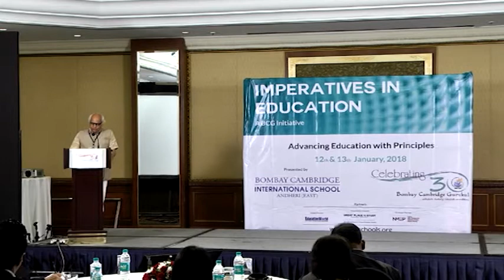Sudheendra Kulkarni- Chairman Observer Research Foundation | Leading India’s Schools into the Future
Imperatives in Education January 2018- Annual School Leaders Convention was hosted  by Bombay Cambridge Group of Schools.

Sudheendra Kulkarni - Chairman Observer Research Foundation, Mumbai

A senior journalist, columnist and a political commentator, Sudheendra Kulkarni has served as an aide to India’s former Prime Minister Shri Atal Bihari Vajpayee. He is the author of MUSIC OF THE SPINNING WHEEL: Mahatma Gandhi’s Manifesto for the Internet Age in which he draws a correlation between the amazing potential of the internet and the moral message of the spinning wheel.

Sudheendra Kulkarni talks about 7 sins by Mahatma Gandhi
1.) Wealth without work
2.) Pleasure without conscience
3.) Knowledge without character
4.) Commerce without ethics
5.) Science without humanity
6.) Religion without sacrifice
7.) Politics without values